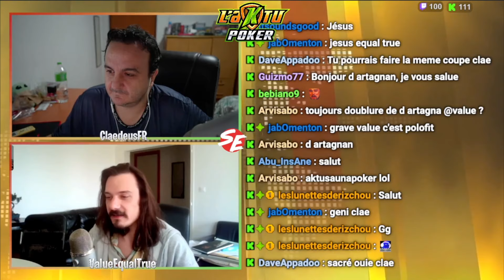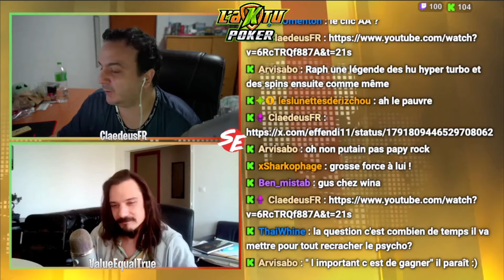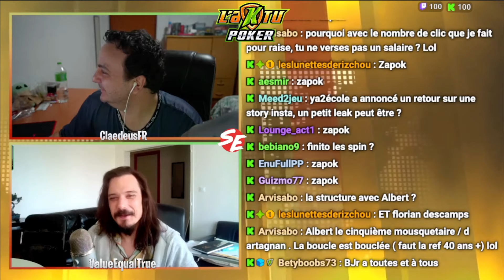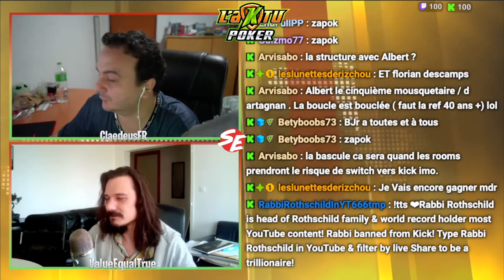aKtu Poker 12 - Le créateur du Zapok nous explique tout !